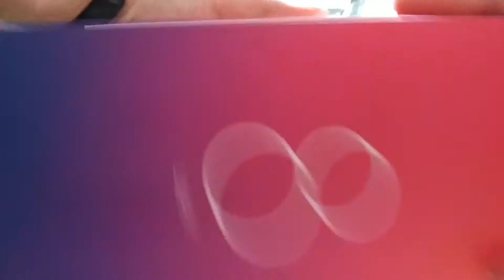Xiaomi Mi 8 Lite 4G Phablet Unboxing Gearbest - Compare Price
Xiaomi Mi 8 Lite Price - Buy Online - Compare Prices :

Xiaomi Mi 8 Lite 4G Phablet 128GB ROM Global Version - BLACK 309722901
6GB RAM 24.0MP Front Camera

Global Version Xiaomi Mi 8 Lite 4GB 64GB Smartphone Snapdragon 660 Octa Core 6.26" 2280 x 1080 FHD+ Screen 24.0MP Front Camera

Xiaomi Mi8 Mi 8 Lite 6.26 inch 4GB RAM 64GB ROM Snapdragon 660 Octa core 4G Smartphone - Grey

Xiaomi Mi 8 Lite 6.26 Inch 4G LTE Smartphone Snapdragon 660 4GB 64GB 12.0MP+5.0MP Dual Rear Cameras MIUI 9 Touch ID Type-C Fast Charge English and Chinese Version - Deep Space Gray

Xiaomi Mi 8 Lite Specification :
Xiaomi Mi 8 Lite as a phablet features 6.26 inch display afford you a vivid and different visual experience. Triple cameras, 12.0MP + 5.0MP back camera and 24.0MP front camera, you can enjoy images with 1080 x 2280 high resolution. It comes with most of the features we've come to expect from a phablet, including 4GB RAM and 64GB ROM storage equipped with Android 8.1 OS and 3350mAh / 3250mAh ( min ) big capacity battery that you can play games faster.
Xiaomi Mi 8 Lite Features:
Xiaomi Mi 8 Lite 4G Phablet 6.26 inch Android 8.1 Qualcomm Snapdragon 660 Octa Core 2.2GHz 4GB RAM 64GB ROM 24.0MP Front Camera Fingerprint Sensor 3350mAh / 3250mAh ( min ) Built-in
●Display: 6.26 inch, 2280 x 1080 Pixel Screen
●CPU: Qualcomm Snapdragon 660 Octa Core 2.2GHz
●System: Android 8.1
●RAM + ROM: 4GB RAM + 64GB ROM
●Camera: 12.0MP + 5.0MP rear camera + 24.0MP front camera
●Sensor: Accelerometer, E-compass, Fingerprint Sensor, Ambient Light Sensor, Gravity Sensor, Gyroscope, Distance Sensor
●SIM Card: Nano SIM card + Nano SIM card
●Feature: dual GPS, A-GPS, Glonass, Beidou
●Bluetooth:5.0
Networks:
● GSM: B2 / 3 / 5 / 8, CDMA 1X BC0
● WCDMA: B1 / 2 / 5 / 8, TD-SCDMA: B34 / 39, CDMA EVDO BC0
● FDD-LTE: B1 / 3 / 5 / 7 / 8, TDD-LTE: B34 / 38 / 39 / 40 / 41